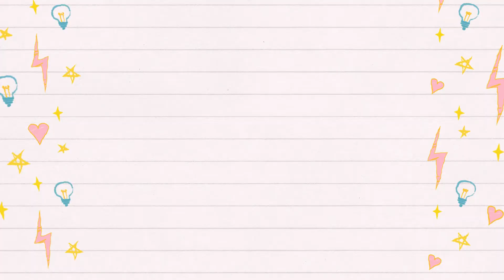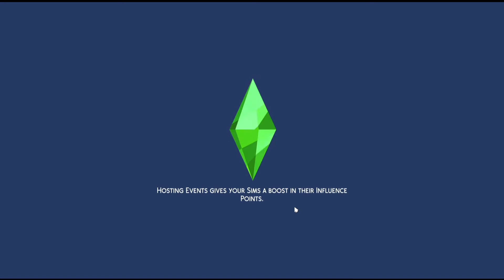Graduation Day| Discover University Ep 7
Alana is ready to start a new chapter at Foxbury. By majoring in Physics and living on campus, she is determined to prove to her mother and to herself that she can do more with her life. Both Ellis and Monica want their daughter, Alana, to be successful but in a different ways. Ellis supports Alana with doing her own thing by studying Physics and being independent. While Monica wants her to stay at home and start working a 9 to 5 job just how she was raised. Alana understands that her mom is just looking out for her but she believes that she can get a better job in doing something that she loves. She is hoping that her mother will come around.